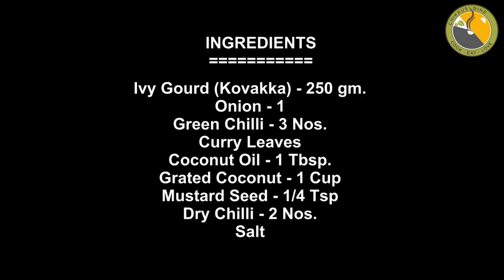നല്ല നാടൻ കോവയ്ക്ക തോരൻ എളുപ്പത്തിൽ തയ്യാറാക്കാം😋||KOVAKKA THORAN||YouTube-Ep.#095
Kovakka thoran

INGREDIENTS
Ivy Gourd (Kovakka) - 250 gm.
Onion - 1
Green Chilli - 3 Nos.
Curry Leaves
Dry Chilli - 2 Nos.
Salt